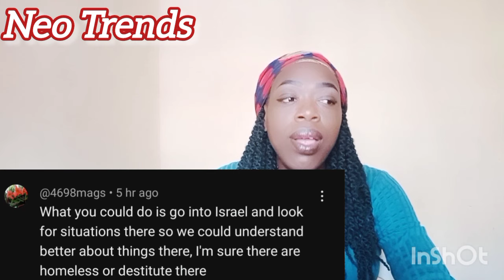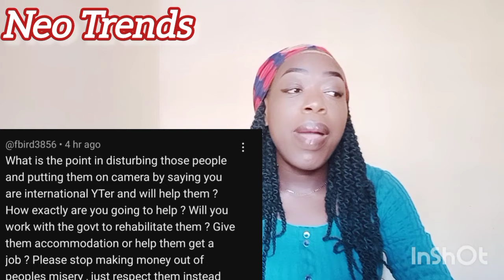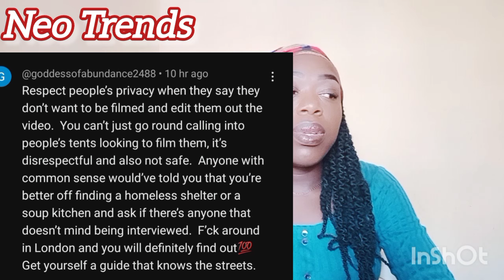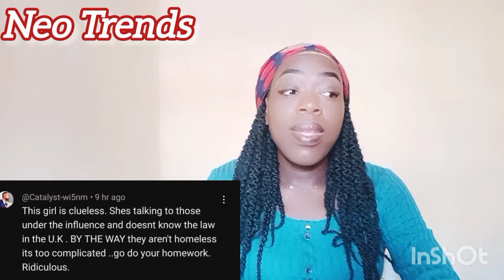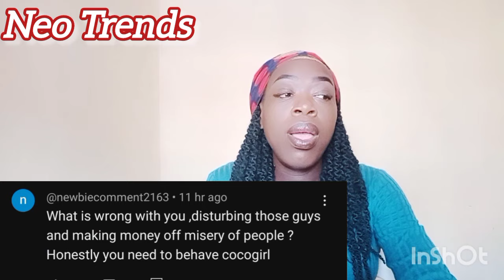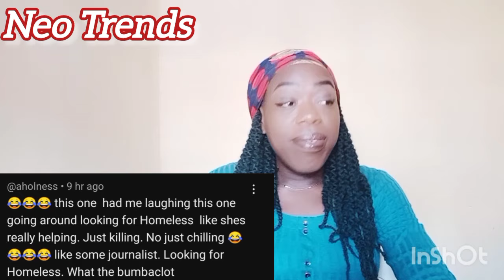DEE MWANGO BUSTED!!! THE REAL TRUTH REVEALED BY KISH MY WORLD, COCO GIRL RACIST HOMELESS VIDEO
This is a detailed video of what really went down. What do you think about the whole situation? What is your opinion ? Let's interact in the comment section
As always I love and appreciate you all for watching and supporting this channel❤❤❣❣💖💖